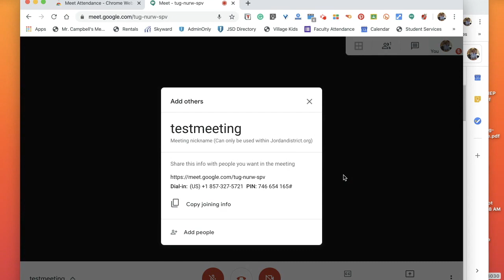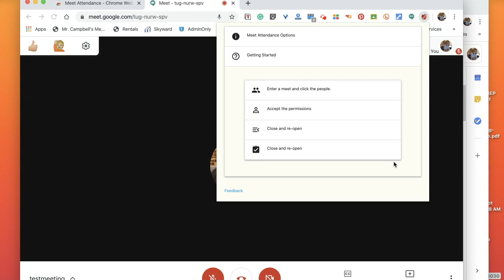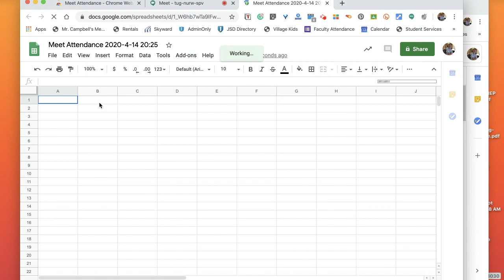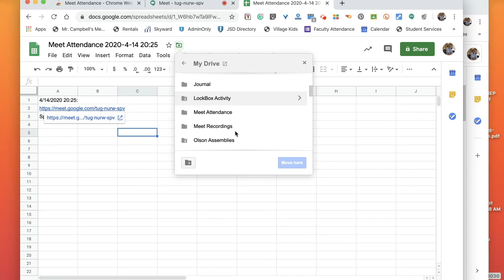How to Take Attendance in Google Meet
Find other time saving extension tutorials here.

Whiteboard The How to Take Attendance in Google Meet Tutorial shows you how to take attendance, where the Google Sheet goes once attendance is taken, and how to organize your attendance records after the fact.

If you did not find this video helpful let me know what I can do better.